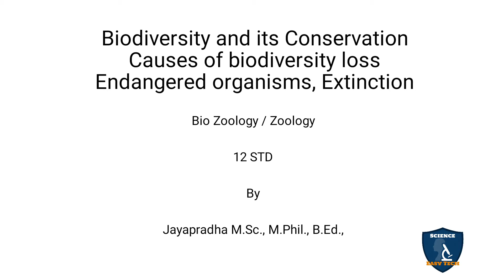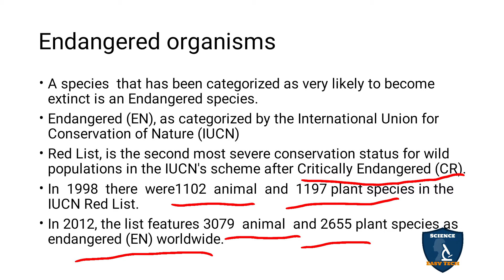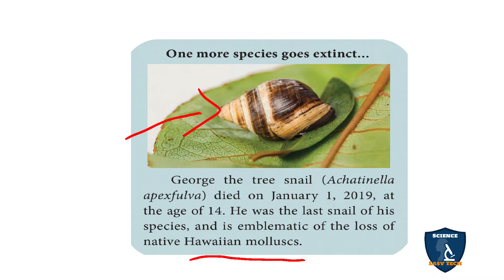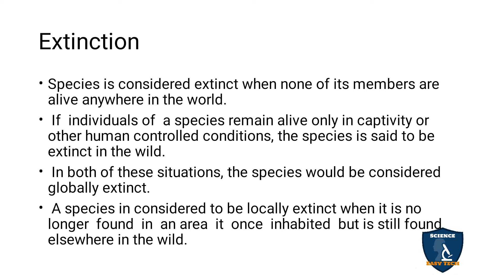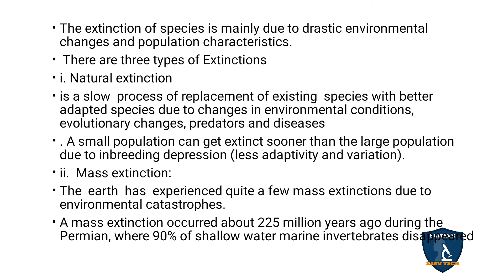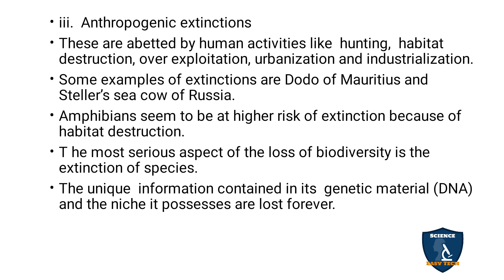Endangered Organisms, Extinction Tamil | Bio-diversity & its Conservation I Zoology | Class 12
Endangered Organisms, Extinction in Tamil | Bio-diversity and its Conservation | 12 Class Zoology | Science Easy Tech
Class: 12th
Subject: Biology / Zoology
Unit: 5
Chapter 11 (Pure Science  Chapter 12) Bio-diversity and its Conservation
Syllabus: TNSCERT
Topic : Endangered Organisms, Extinction in Tamil
Endangered organisms
Extinction